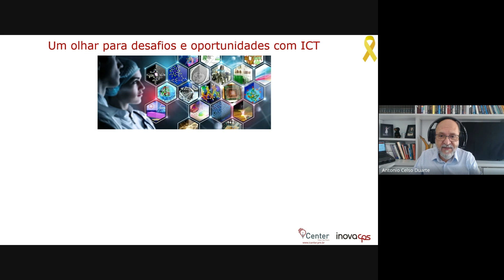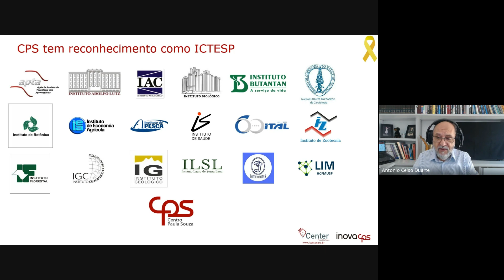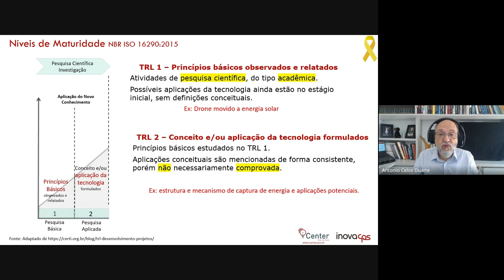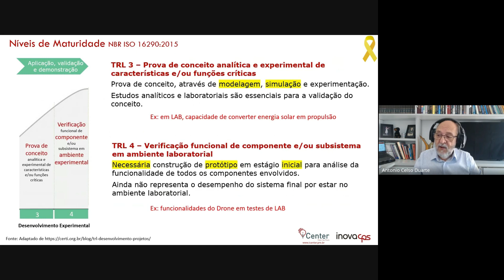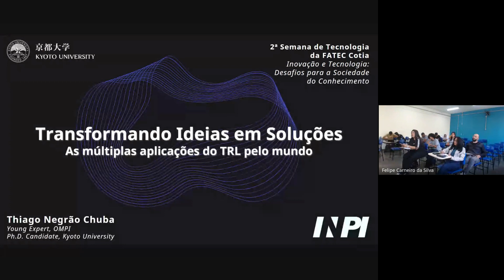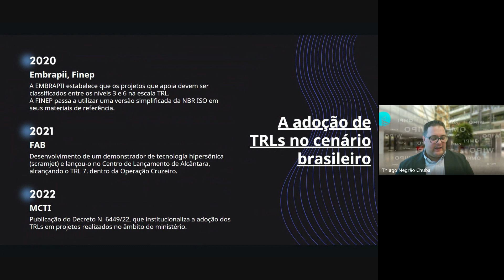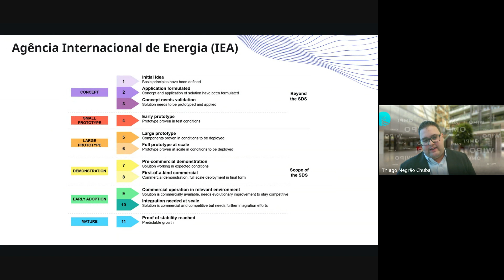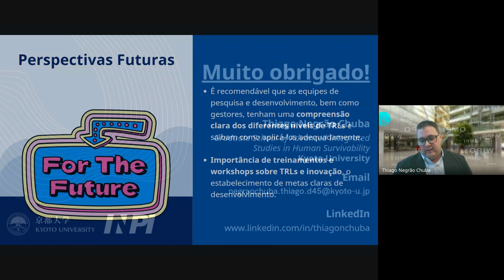Inovação, nivel de maturidade tecnológica e pesquisa nas ICTs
Inovação, nivel de maturidade tecnológica e pesquisa nas ICTs - Professor Me. Antônio C. Duarte - Agente de Inovação na INOVA CPS.; Mestre Thiago Chuba - Young Expert no Setor de PI e Ecossistemas de Inovação na Organização Mundial da Propriedade Intelectual (OMPI) em Genebra Inova-CPS e Univ. Kyoto

Prof. Me. , Engenheiro, pós-graduado em Administração, em Ciências da Computação nos EUA, Mestrado Acadêmico e Profissional em Engenharia da Produção. Experiência em mais de 40 anos em empresas nacionais e multinacionais no Brasil e Exterior. Professor da Fatec São Paulo há 44 anos. Atua como Coordenador de Projetos no CPS, Coordenador da incubadora iCenter na Fatec São Paulo e Agente de Inovação na INOVA CPS.